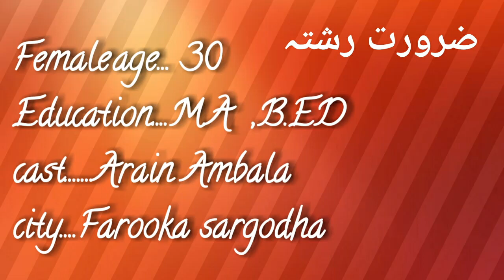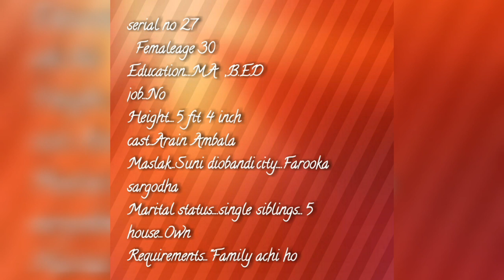Zaroorat Rishta female proposal / Arain cast /Marriage proposal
Zaroorat Rishta
 Female age... 30
Education. M.A ,B.ED
cast...Arain Ambala
city. Farooka sargodha

Rishta form link